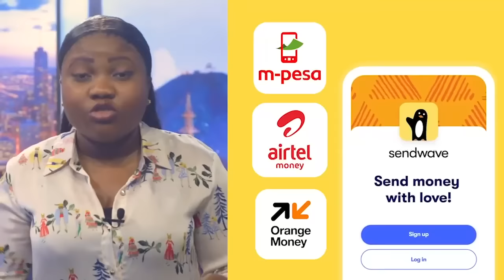JOËL KITENGE & PRINCE EPENGE EXPLIQUENT : CONCLUSION DU PARQUET GÉNÉRAL, AFFAIRE CHÉRUBIN OKENDE